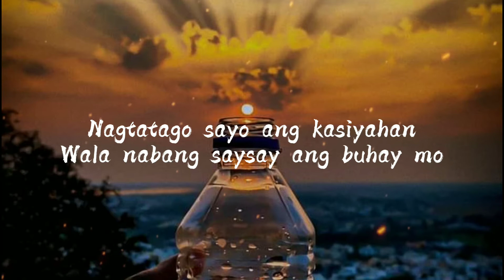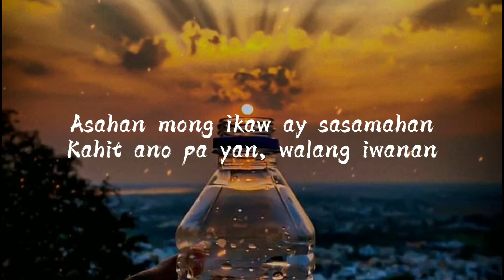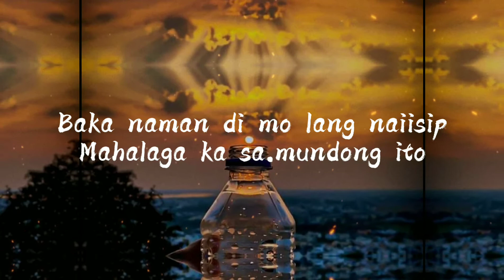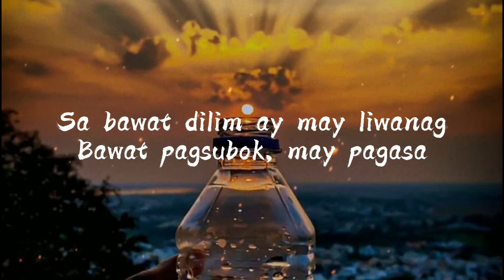Kapit Lang - Stephen Ku | lyrics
Kapit lang
Wag kang bibitaw
Wag ka namang lumisan
Kaibigan
Akoy nandito lang
Kapit lang
Kapit lang